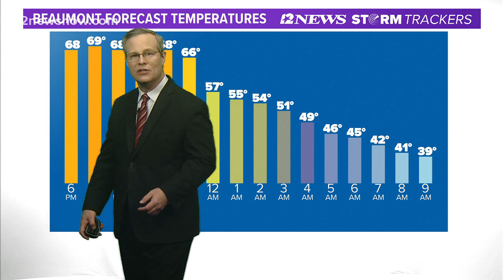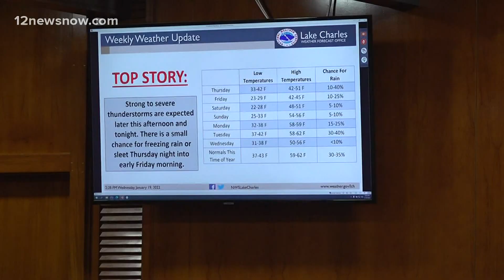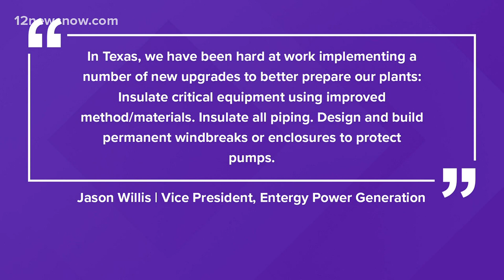Southeast Texas leaders, power companies prepare for possible cold front bringing wintry storm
Since the last freeze in February 2021, Entergy and the Lake Charles National Weather Service have been preparing following some rolling outages.